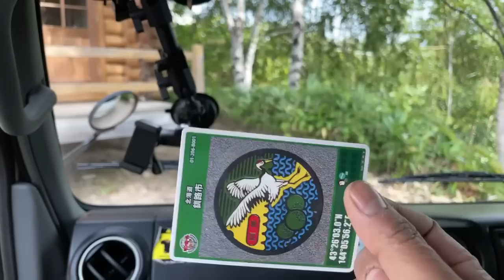Naka Furano Lavender and Log Cabin Stay | Himawari Cottage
Thank you for backing this project! It's still available on Kickstarter until Aug 12th!

Thank you to these companies for the help on this trip!
🚚⛺️ CAMPER / RV RENTALS JAPAN C.R.C